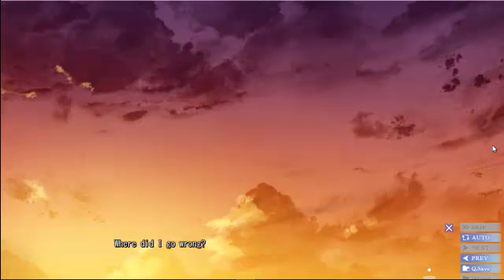Island VN Page 28 Subaru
You know that Subaru.